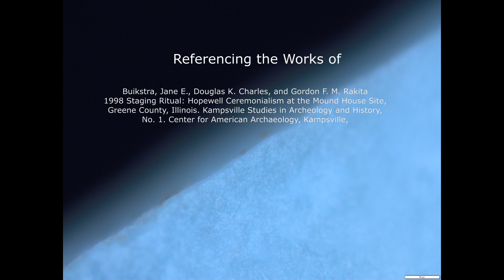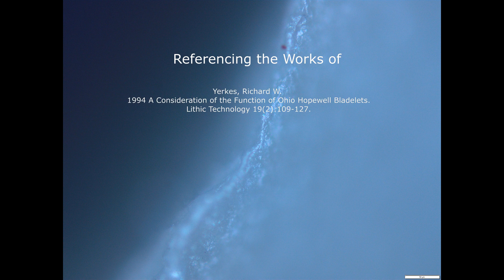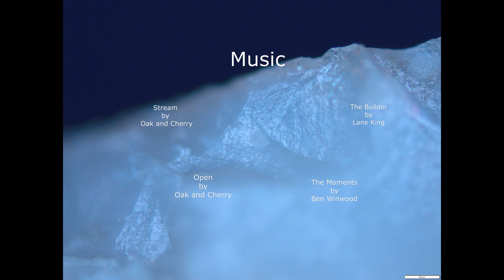Let's Talk Archaeology: Use Wear Analysis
How do lithic analysts, archaeologists who study stone tools, actually know what stone tools were used for? One of the most powerful methods for finding out is use wear analysis, also called microwear analysis. This video gives an overview of this archaeological analysis method and discusses a real-world example, my Master's Thesis!